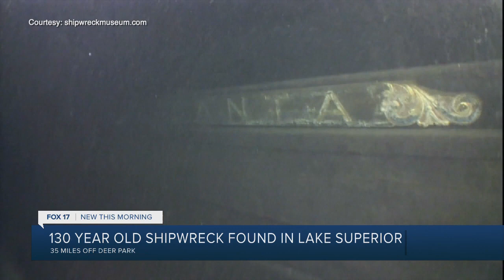Shipwreck society finds barge at the bottom of Lake Superior after 130 years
The Atlanta, a barge that sank in 1891, has been discovered at the bottom of Lake Superior.